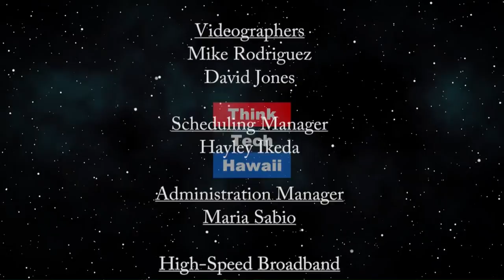Coronavirus vs 'liberation' (Corona Watch)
The ongoing pandemic gets another twist from the White House.  Updates on the virus in this state, country and world as of today. Assessing the “liberation” calls by Donald Trump and how this might affect the virus spread. Politicizing the pandemic further. More discussion on continued huge lack of testing, antibody testing, etc. News on Hawaii and our first day of no new cases reported on Oahu, even as Maui and Hawaii Island spike. CDC says winter will be worse. Lifting of some measures locally updates. WHO cut off from US funding.   The host for this episode is Winston Welch.  The guests for this episode are Cynthia Sinclair and Stephanie Dalton.